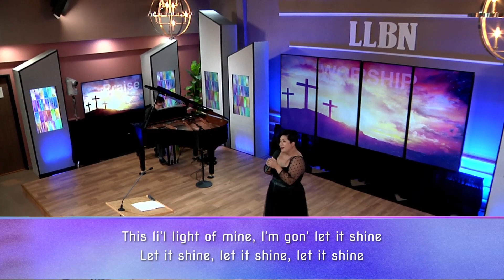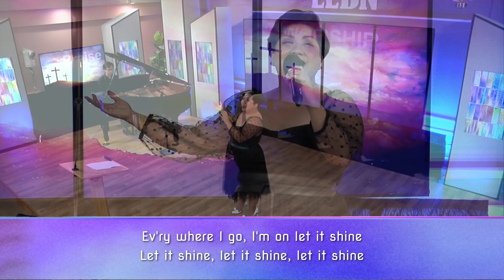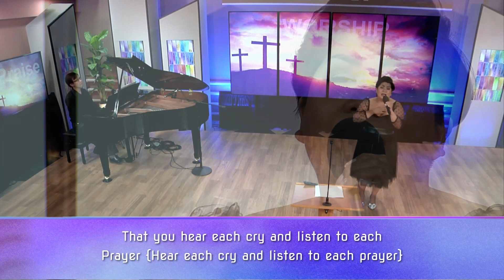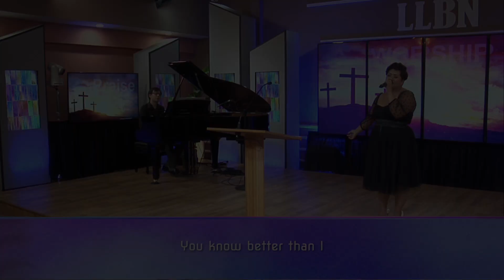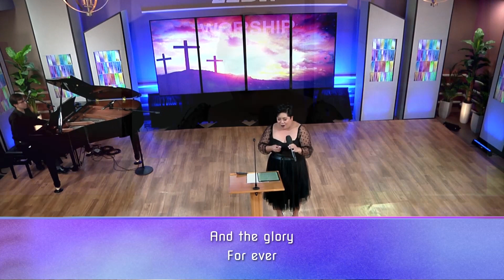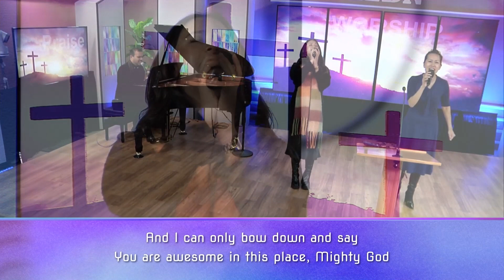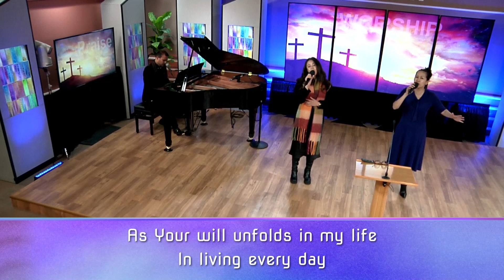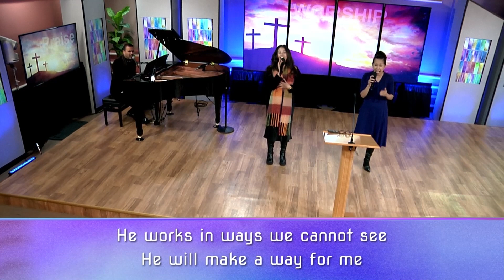LLBN Worship Praise "This Little Light of Mine"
Fill the room with wonderful song as our diverse LLBN Worship music team leads out in their songs of Praise.